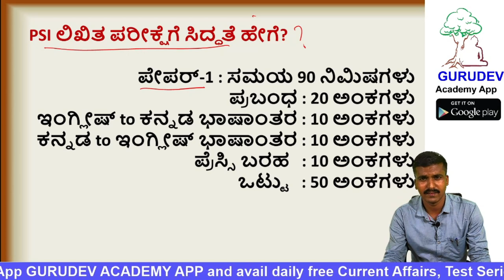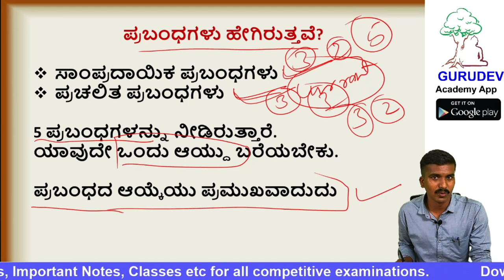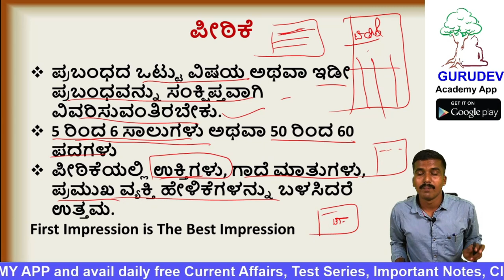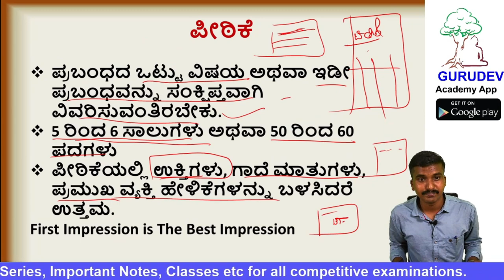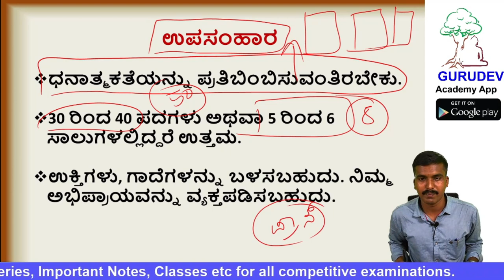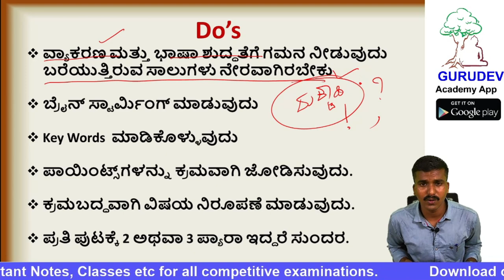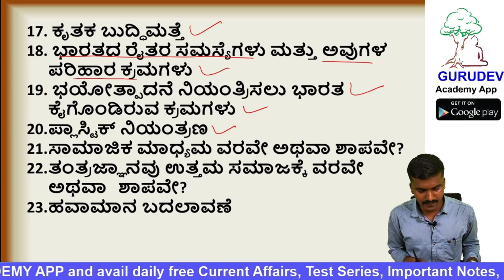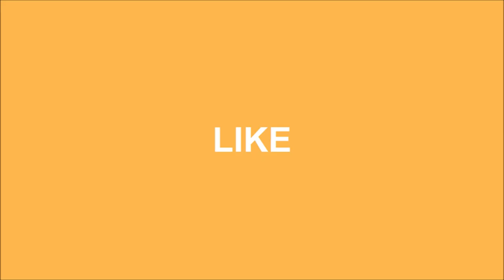PSI ಯಶಸ್ಸಿನ ಸೂತ್ರ | ರಾಜ್ಯಕ್ಕೆ 65 ನೇ ಸ್ಥಾನ ಸಂತೋಷ್ ಎಲ್ | KSP | Gurudeva Academy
For IAS/KAS/PSI/FDA/SDA and more competitive exams from GURUDEV IAS & KAS Academy, Dharwad. Contact-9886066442